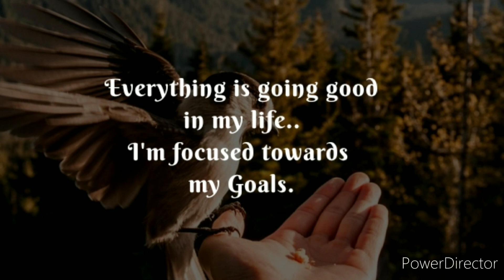You are Powerful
positive Affirmations for health, Wealth, love, success.
Psychology facts
psychology of human behavior
self love
visualization techniques
law of assumption love
Neville Goddard techniques
How to overcome doubt on yourself